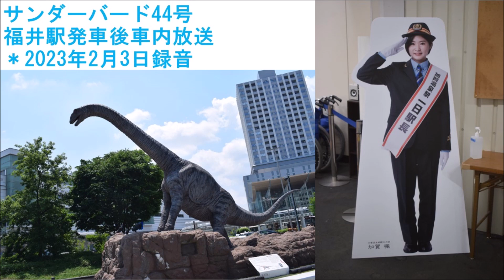サンダーバード44号 福井駅発車後車内放送 ＊2023年2月3日録音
サンダーバード44号福井駅発車後の車内放送です。